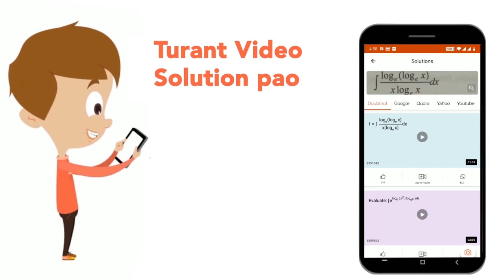If r^(3)=1728 then find r | CLASS 7 | NUMBER SYSTEM | MATHS | Doubtnut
If r^(3)=1728 then find r
Class: 7
Subject: MATHS
Chapter: NUMBER SYSTEM
Board:FOUNDATION

👉 Have Any Query? Ask Us.